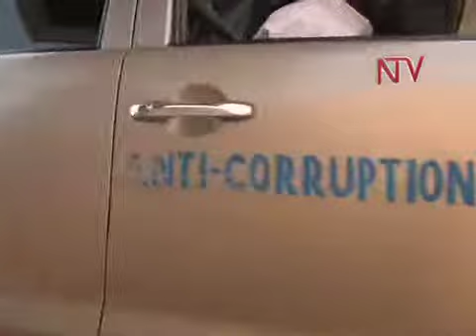Police widen probe into sh. 63B Pension loss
The Secretary of the East African Community Beneficiaries Association Peter Ssajabi was today arrested and his house combed by detectives as they searched for evidence that he recommended 1018 ghost pensioners in order to open for them Bank Accounts.
This as the Police intensify their probe into 63 billion shillings allegedly paid to ghost pensioners between February and october 2011.